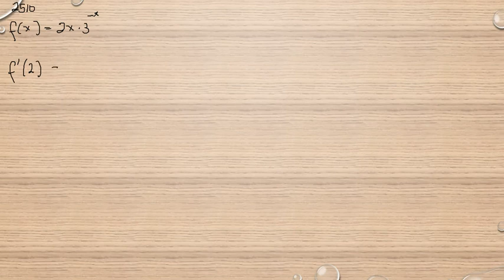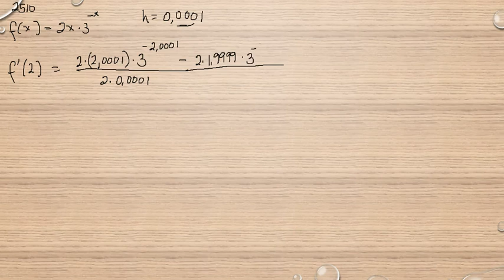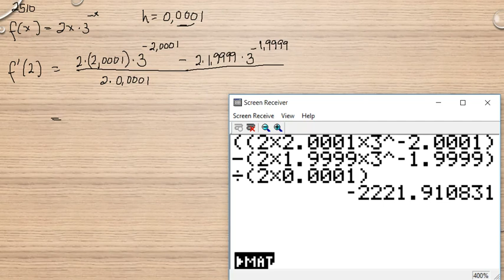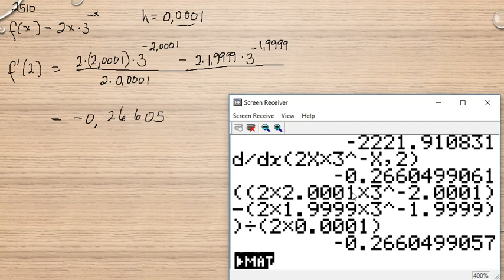Matematik 5000 Ma 3b Ma 3bc VUX Kapitel 2 Numerisk derivering Olika differenskvoter 2510